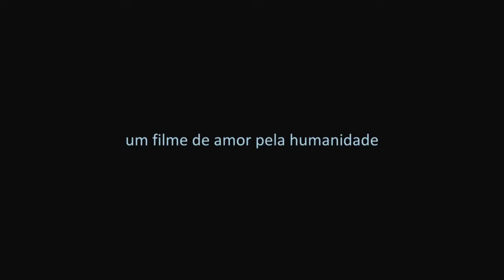Deixe me Viver cobertura do lançamento em São Paulo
O Canal DuBEM esteve presente ao evento de lançamento do filme "Deixe-me Viver', baseado na obra homônima de Luiz Sérgio, que posiciona a forma como a espiritualidade encara o tema aborto e seus efeitos. Um filme carismático, de linguagem simples e clara, como a obra de Luiz Sérgio, mas sem constrangimento, de forma bastante poética e sensível.
Direção de Clóvis Vieira, com Bernardo Dugin, Sabrina Petraglia, Clóvis Vieira, Fernando Peron, Edson Monttenegro, Rocco Pitanga, Renata Sayuri, Carlos Mariano, Mario Cardoso e grande elenco. Trilha sonora de Duda Mack.